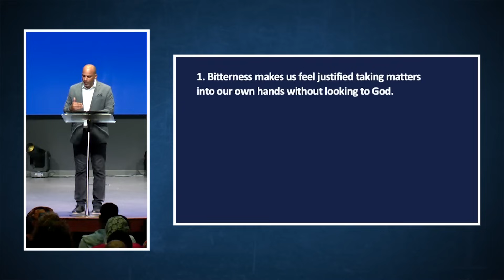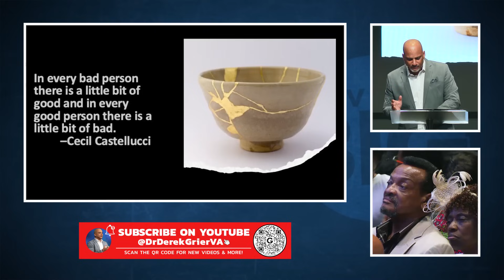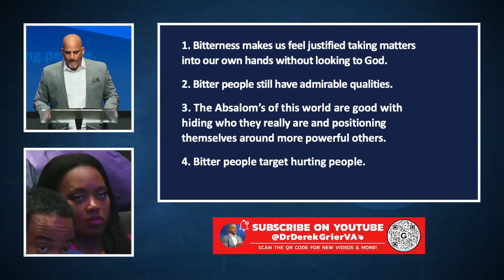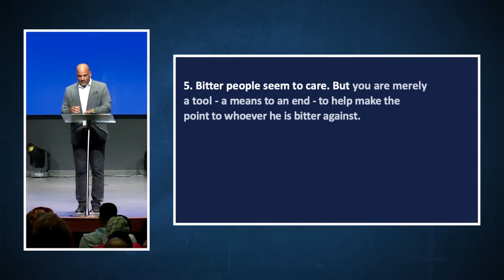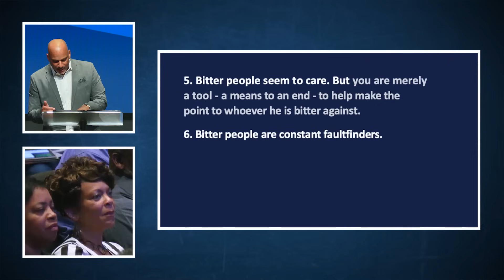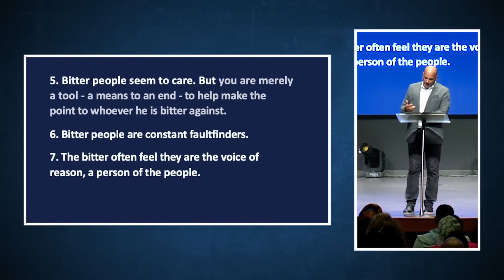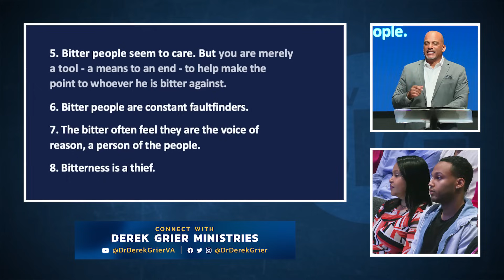Parenting Series, Pt. 3B: "The Absalom Spirit" - Derek Grier Ministries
Help us continue to reach people across the world!

Follow us @DerekGrierMinistries